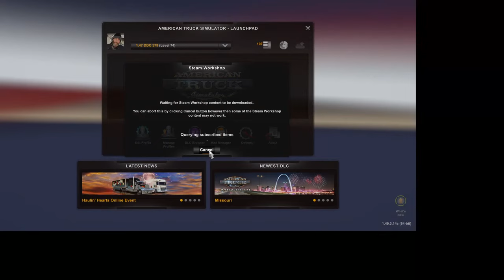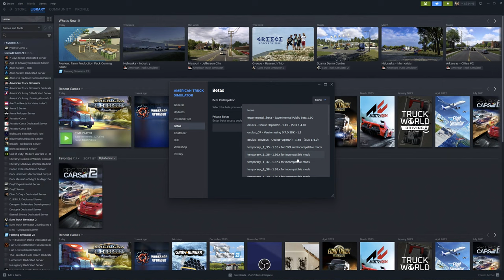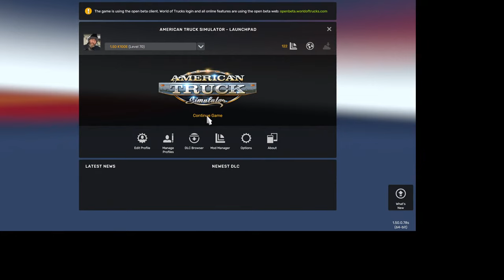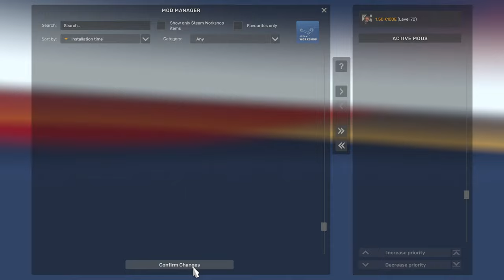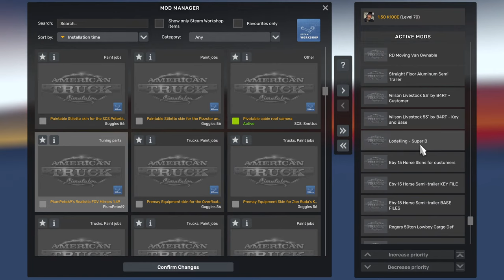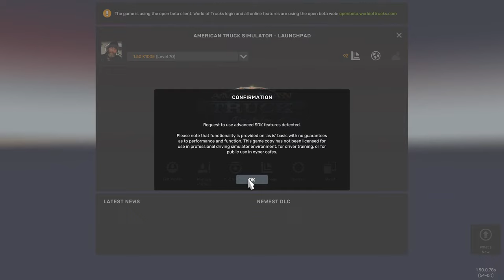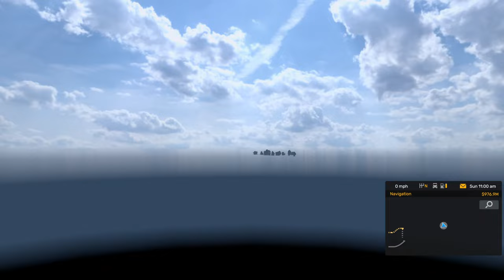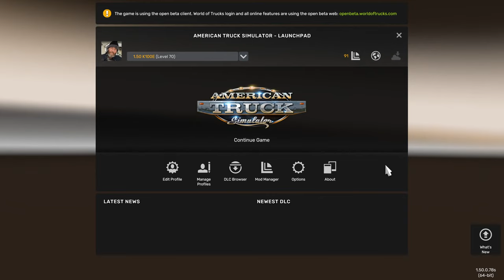ATS 1.50 Livestream! First Look.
Let's take a look at how to move a 1.49 profile into 1.50 and see what's new!